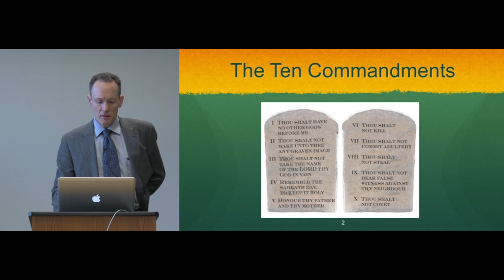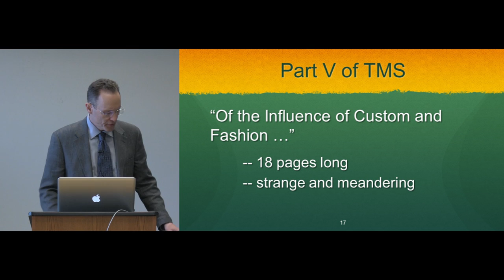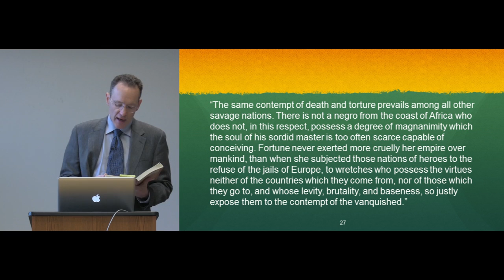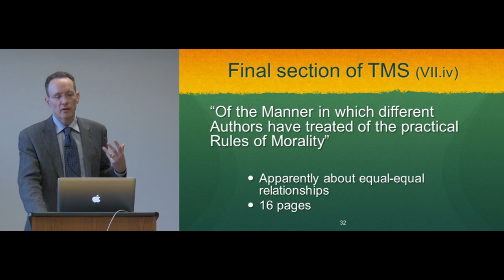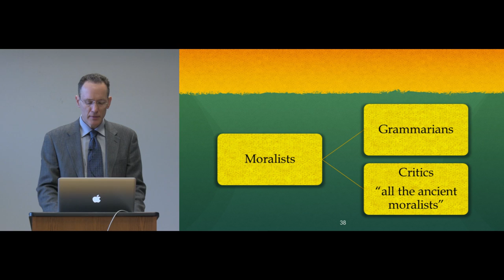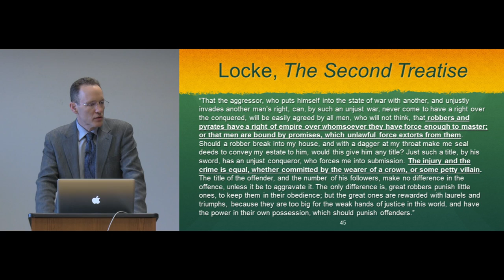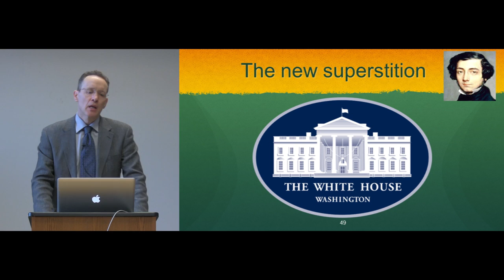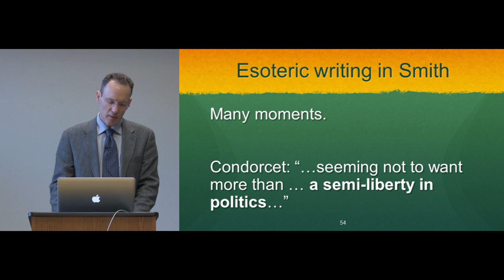Ten Thousand Commandments: Esoteric Adam Smith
Ten Thousand Commandments: Adam Smith’s Moral Sentiments as an Esoteric Critique of Interventionism

Lecture by Daniel B. Klein at the Ratio Institute, Stockholm, 17 March 2015

Daniel Klein reads Adam Smith's The Theory of Moral Sentiments as a great work of political liberalism. The book contains a good deal of esoteric writing, using, in particular the device that Arthur Melzer calls "dissembling the true target": The author appears to be criticizing Y, but, between the lines, his real target is X.

Klein purports instances of Smith dissembling the true target. In one instance, the true target is the slave trade. But the chief instance to be discussed is Smith condemnation of government interventionism, implicit in his withering critique of the books of casuistry (guides to confessors in the Catholic church), which Smith described as "tiresome," "useless," "disagreeable," and guilty of "frivolous accuracy". Smith explains why a complex world calls for simple rules and individual sovereignty, not ten thousand commandments, and especially not commandments of "frivolous accuracy" backed by the police power of government.

(The footage in this video is from a subsequent reshoot of the Ratio lecture.)

Video Editor: Matthew Pierce